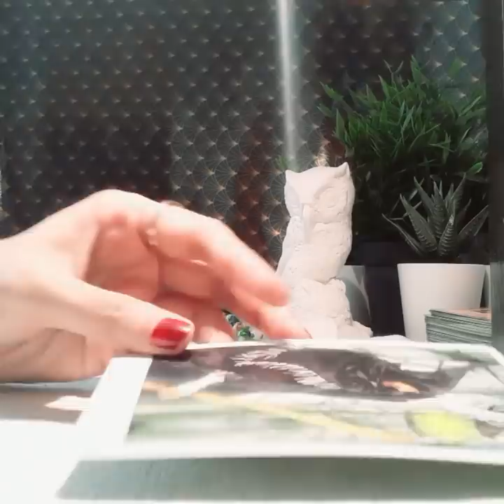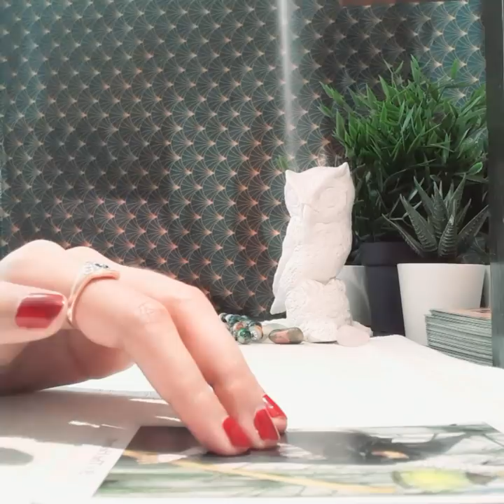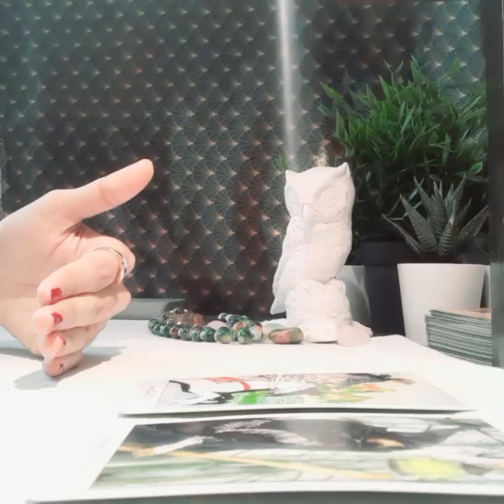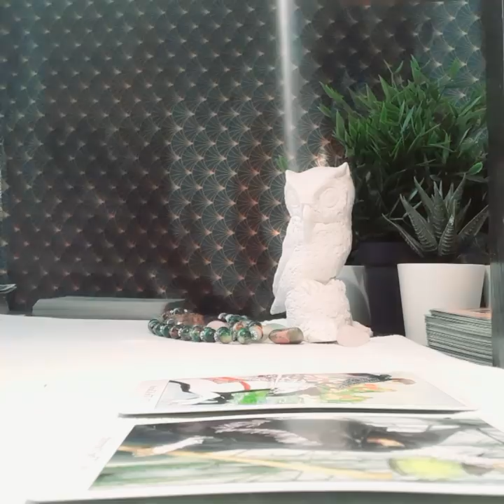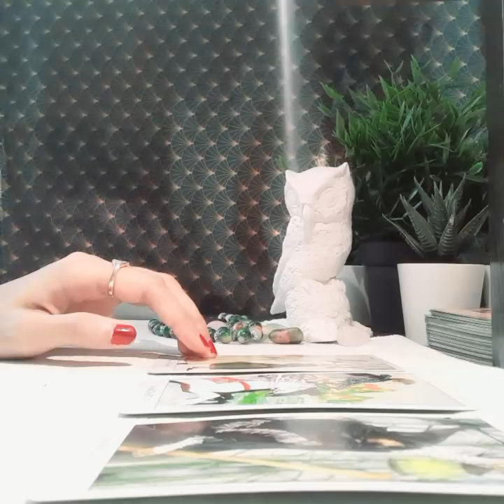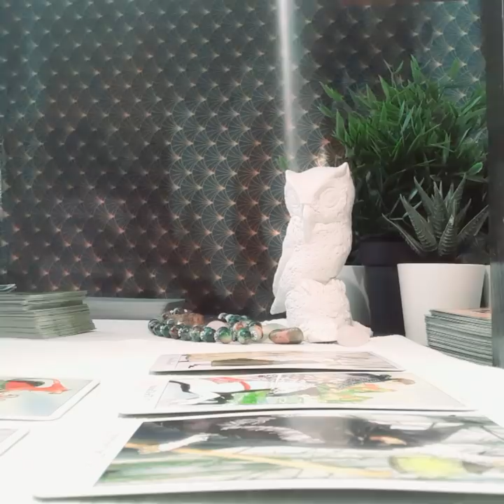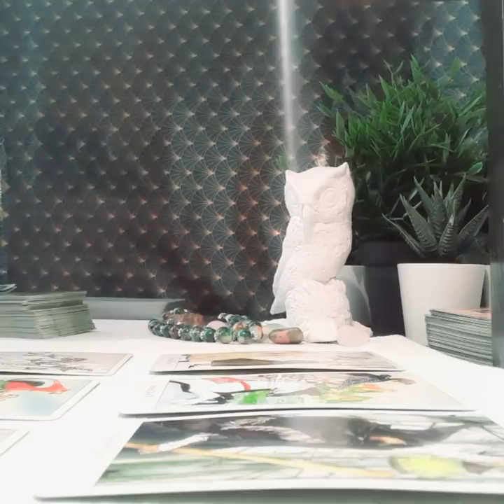LIBRA FEBRUARY 2020, TAKEN FOR GRANTED! (MERCURY RETROGRADE)